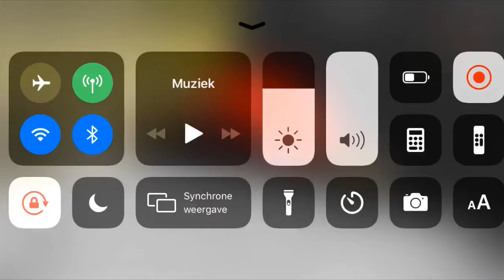I completed the bonus level in speed run 4! 😀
I cheated!